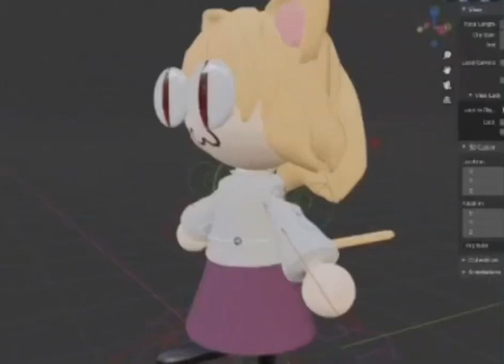Sexo sexo sexo coito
Como lo dice el video
Sexo coito